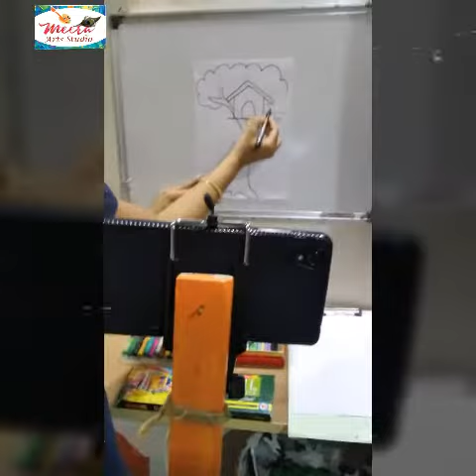Online Drawing Classes held during lockdown